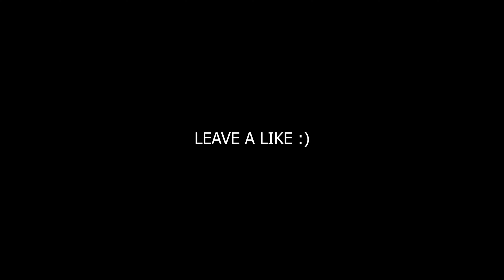Nebezao - Smash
G8MUSICBASS: HOME OF REMIX & BASS BOOSTED SONGS
Enjoyed the music? leave a like for more.